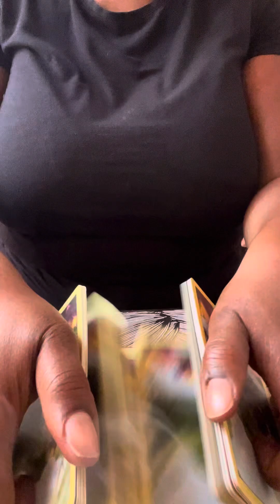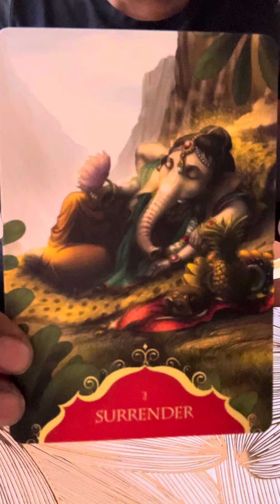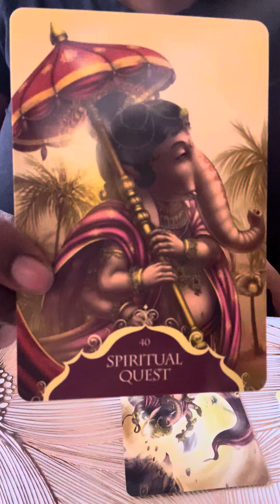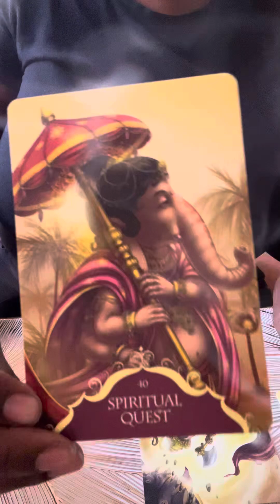Surrender to The Divine and Clear Your Energy